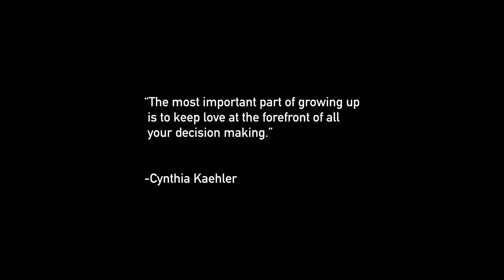Earth Mother (Rough Cut)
A work in progress documentary portrait in memory of teacher and artist Cynthia Kaehler, directed by her daughter.

Earth Mother (2021) was made in the UC Irvine Digital Filmmaking program  during the COVID-19 pandemic.

Directed and edited by Cybelle Kaehler
Featuring: Nicholas Kaehler, Elaina Kaehler, Ryan Darby, Ted Kaehler

Music: "Signs", written and performed by Cybelle Kaehler